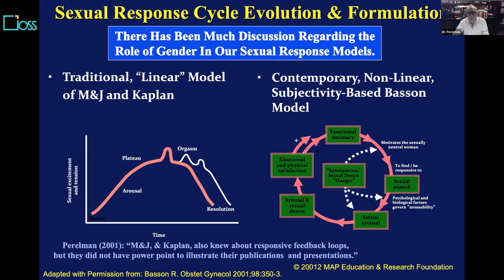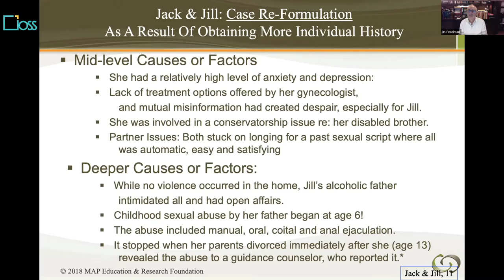Explaining The Sexual Tipping Point - A Guide To Enhance Your Sex Therapy Practice | Trailer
Title: Explaining The Sexual Tipping Point - A Guide To Enhance Your Sex Therapy Practice
Speaker: Michael Perelman,  Clinical Professor of Psychiatry, Sexologist

Content and aim:
Evolving over the 45 years, including two decades of collaboration with Helen S. Kaplan, the Sexual Tipping Point® Model is intended to optimize the understanding and treatment of sexual disorders. The Sexual Tipping Point® model easily illuminates the mind-body concept that both physical and mental factors can “turn you on” as well as “turn you off.” The Sexual Tipping Point or STP depicts a person’s moment to moment sexual response (or lack), as regulated by the interaction of their predisposing biological capacity with biomedical, psychosocial and cultural determining factors.

An individual’s STP differs from one experience to another, based on the proportional impact of one factor dominating, as others recede in importance. The STP model can illustrate both the intra and inter-individual variability characterizing sexual response and its disorders for both men and women. Each factor may vary in terms of magnitude and valence, and maybe bidirectional. Initially, the STP was considered one of a number of “Dual Control” models. By 2018 it was recognized as the first “Variable Control” model, reflecting advances in our biological, psychosocial and technological knowledge about the human body. Besides illustrating all etiological permutations, including normal sexual balance, the Sexual Tipping Point® concept is particularly useful for modeling treatment and can easily be used to explain risks and benefits for patients with sexual disorders. The STP model can be used to teach clinicians and patients when and how to prioritize focus on different treatment targets, depending on the assessment of their etiological determinants. Teaching the STP model to the patient and partner can reduce patient and partner despair and anger, while providing hope through a simple explanation of how the problem’s causes can be diagnosed, parsed, and "fixed”. In fact, the Sexual Tipping Point® also allows for modeling of a variety of future treatments, including medical/surgical interventions not yet discovered or proven.

This transdisciplinary vision emphasizes the integration of sexual counseling with appropriate use of medical interventions (as required) to optimize care. The main advantage of the STP over other models is its simplicity and the ease with which it provides clinicians as well as their patients (and partners) with a common-sense explanation of sexual problems and potential solutions thus inspiring hope.

 Learning Objectives:

This intermediate instructional course is designed to help clinicians:
1. Learn to define the variable control Sexual Tipping Point Model® and to differentiate it from other biopsychosocial models.
2. Learn to evaluate a patient’s “sex status” and implement the Sexual Tipping Point Model® to enhance diagnosis, treatment formulation and treatment planning.
3. Learn why the Sexual Tipping Point Model® is an ideal aid to explain diagnosis and treatment to patients/partners to increase understanding, motivation and hope for a successful outcome.